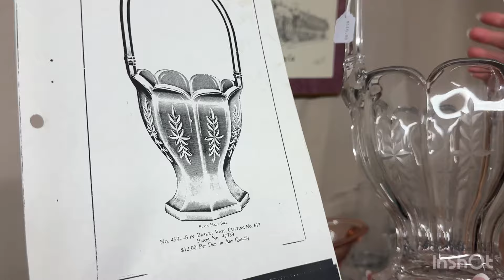Heisey Half Price Thursday 10/3/24